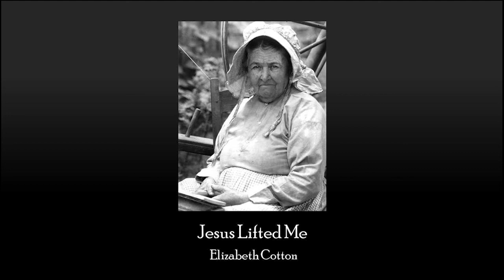Jesus Lifted Me: Elizabeth Cotten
Traditional.
Arrangement by Elizabeth Cotten. Vocals by Brenda Evans

Recorded by Mike Seeger

Album notes:
An old religious song.

Photo credit:
Martha Nichols, spinner and weaver. Doris Ulhmann. University of Oregon collections